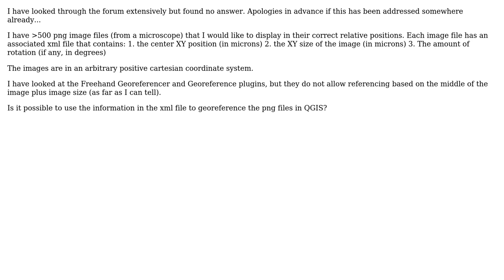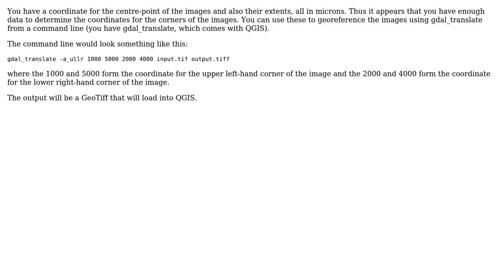GIS: Georeference image using center point and size?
With thanks & praise to God, and with thanks to the many people who have made this project possible! You are responsible for your own actions.